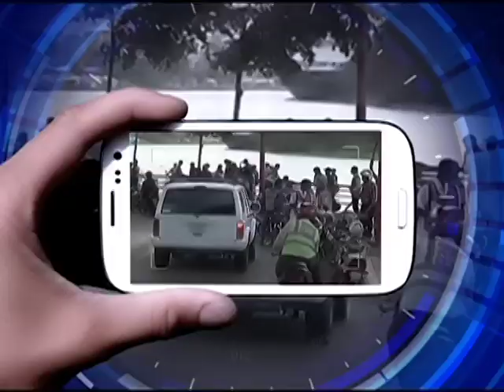Noticias Telemicro Emisión Estelar, 28 de Julio 2017, BLOQUE #4